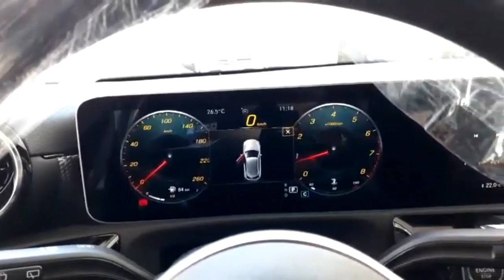Comando de voz Gol VS Mercedes-Benz.